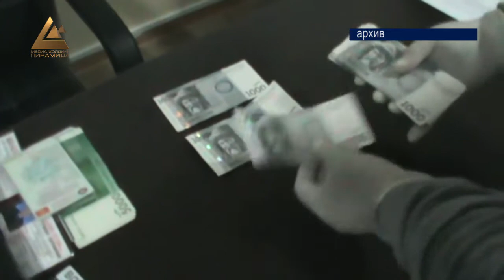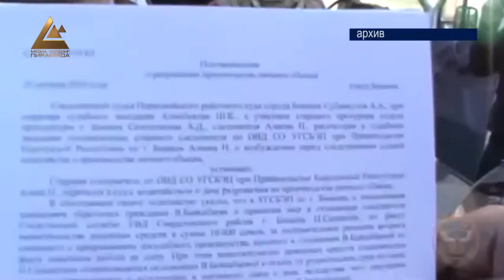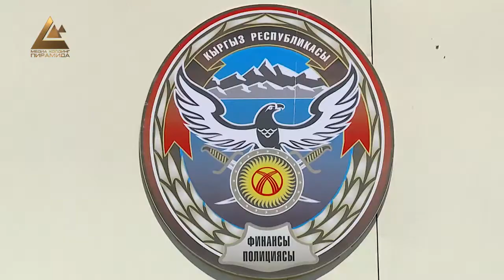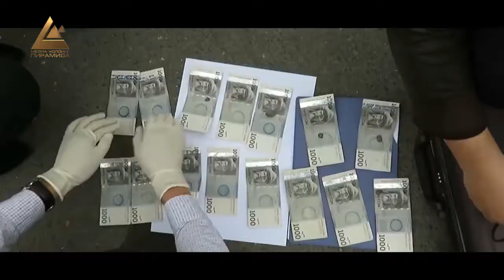Искоренение коррупции - важнейший фактор устойчивого развития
Из-за коррупционных действий отдельных сотрудников в госорганах в бюджет государства не поступали миллионы, а порой и млрды сомов. В связи с чем, было решено вести ожесточенную борьбу с коррупционерами. Так, в первую очередь во многих госорганах таких как таможня, суд, пунктах пропуска были установлены камеры видео-наблюдения. Ведется онлайн-мониторинг. А все правоохранительные органы ведут беспристрастную борьбу с этим злом, мешающим развитию государства.